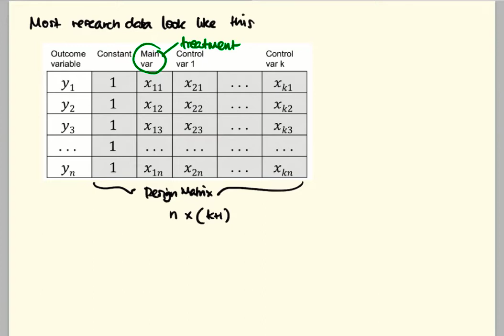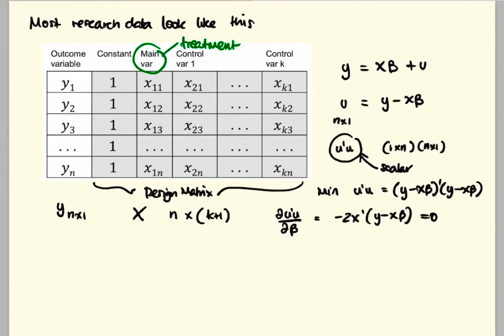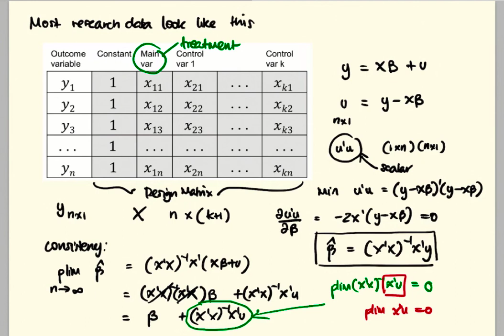Motivating the Endogeneity Problem in Regression Analysis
การใช้งาน OLS เพื่อหา treatment effect ต้องมีทั้ง causality และ consistency
ถึงแม้ว่าเราจะหา exogenous treatment เพื่อพิสูจน์ causality แล้ว ก็ไม่ได้แปลว่าผลของการวิเคราะห์ด้วย OLS linear regression เพื่อหา treatment effect ได้ หากเรามี endogeneity problem ที่จะทำให้ค่า beta ทีประมาณมาได้ไม่ได้สะท้อนค่าจริง (inconsistent) ซึ่งปัญหานี้จะไม่หายไปแม้ว่าเราจะเพิ่ม sample size ก็ตาม การใช้ OLS จึงต้องมีความระมัดระวังเป็นอย่างมาก